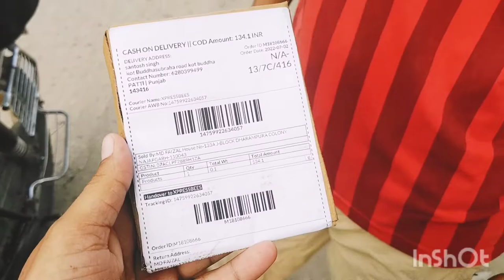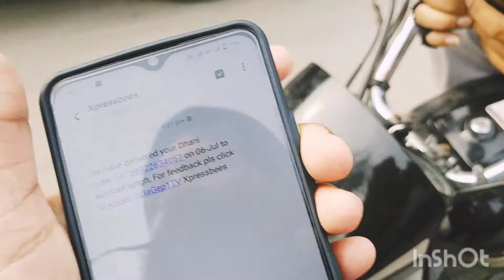online smartwatch order ਕਰਨ ਤੇ watch ਦੀ ਜਗ੍ਹਾ ਨਿਕਲਿਆ watch ਦਾ ਗਾਰਡ।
What are the frauds in online shopping?
How do I complain about online shopping?
What is the punishment for online scamming?
How do I report a website scammer in India?